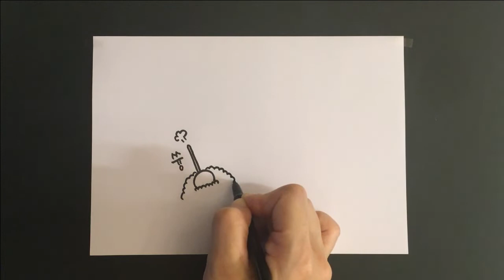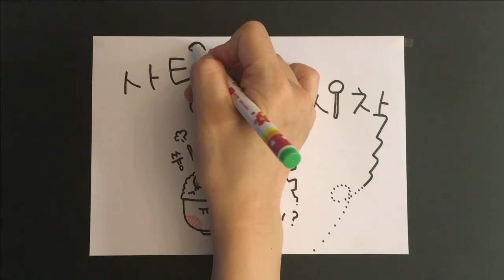사랑의 불시착 패러디/ 프로그램 제목 패러디/ 글씨 유튜버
Track : 걸음마